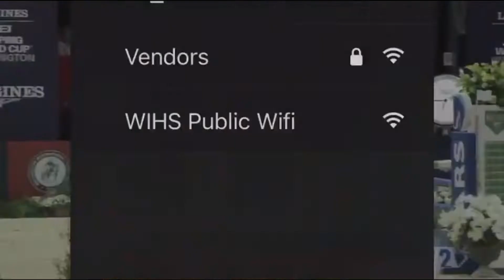2022 Washington Equitation Final Horse swap